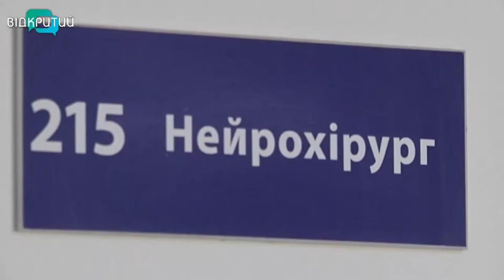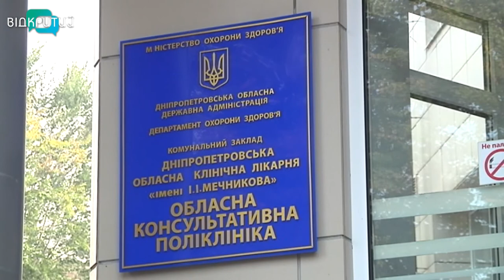Медичне обстеження для бійців АТО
Обов’язкове лікування і тривала реабілітація. Такими є відголоски війни на сході України для українських військових. До свята захисника України в обласній лікарні Мечникова АТОвцям провели безкоштовний медогляд